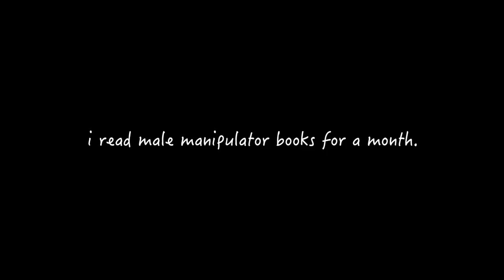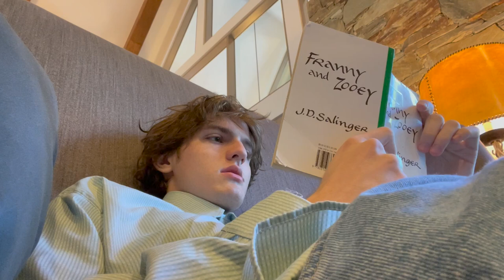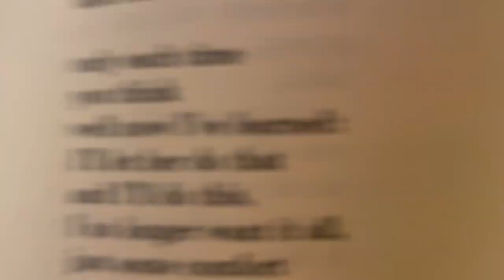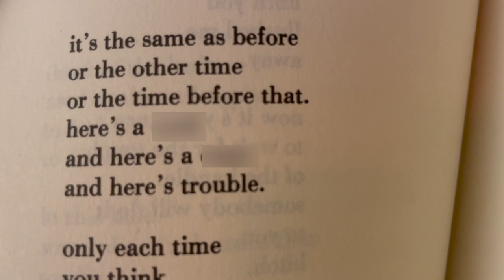I read "male manipulator books" for a month and...... yeaah... aha... anyways...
welcome to my halloween special!

don't hack me Anonymous pls i was just kidding you literally exposed the f*%king church of f*%cking scientology you ate i have done nothing im literally hungry don't hack me pls i beg